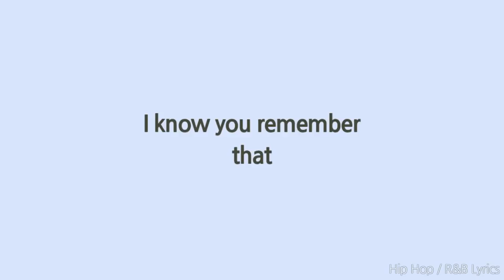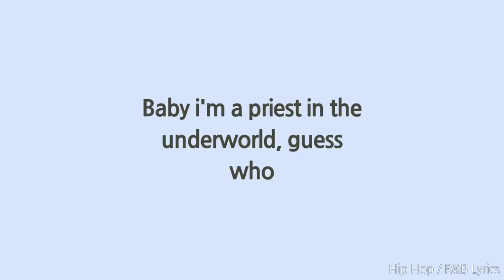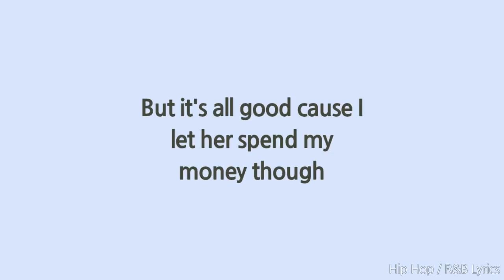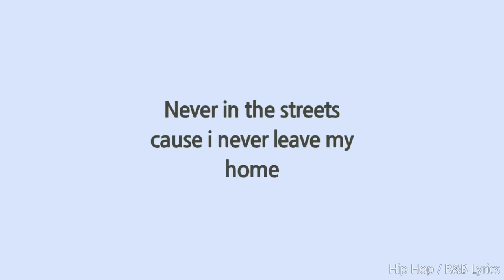Lil Peep - Gym Class [Lyrics]